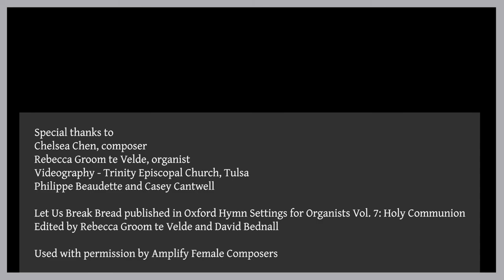Let Us Break Bread - Chelsea Chen, Rebecca Groom te Velde organist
Let Us Break Bread - Chelsea Chen
Organist: Rebecca Groom te Velde
Recorded live in 2021 at Trinity Episcopal Church in Tulsa, Oklahoma. Thanks to Philippe Beaudette and Casey Cantwell for their videography and generosity.

From Oxford Hymn Settings for Organists: Vol. 7, Holy Communion, ed. Rebecca Groom te Velde and David Bednall.

Presented with permission by Amplify Female Composers, previewing the Lenten Organ Meditations on the Stations of the Cross.

amplifyfemalecomposers.org.

Our presentation of the Stations of the Cross exists solely for the purpose of showcasing sacred organ music by women composers and arrangers, and is not deriving any monetary profit whatsoever in doing so. All musical performances have been used with permission. By participating in the Stations of the Cross, organists certify that they have bought scores to support the composers represented.